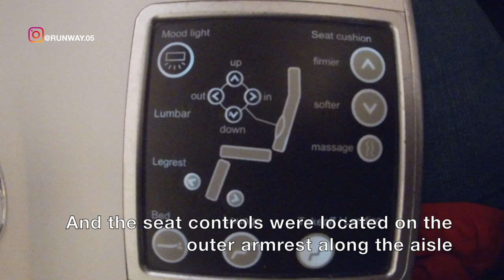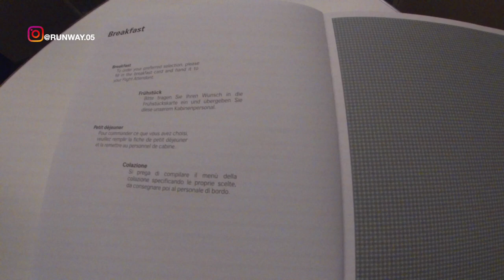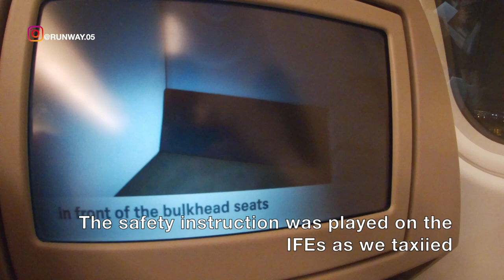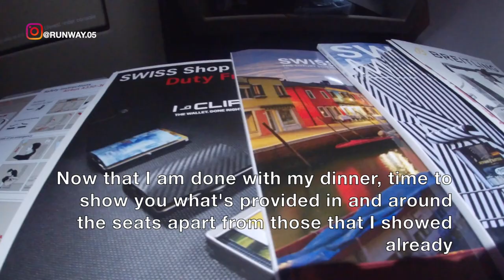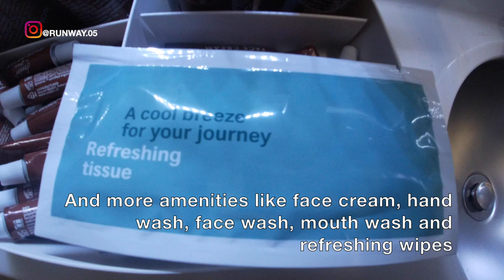SWISS AIRLINES - BUSINESS CLASS | MIAMI TO ZURICH | LATAM LOUNGE | A330 | TRIP REPORT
THIS TRIP REPORT IS OF A FLIGHT I TOOK FROM MIAMI INTERNATIONAL AIRPORT, FLORIDA, USA (MIA) TO ZURICH INTERNATIONAL AIRPORT, SWITZERLAND (ZRH). I FLEW BUSINESS CLASS ON THEIR AIRBUS A330 SERVICE. IN THIS VIDEO I WILL BE SHOWING THE TERMINAL OF MIAMI AIRPORT, IT'S LATAM LOUNGE AND THE FLIGHT EXPERIENCE.

DIESER REISEBERICHT STEHT VON EINEM FLUG, DEN ICH VOM MIAMI INTERNATIONAL AIRPORT, FLORIDA, USA (MIA) NACH ZURICH INTERNATIONAL AIRPORT, SCHWEIZ (ZRH). ICH FLIEGE GESCHÄFTSKLASSE AUF IHREM AIRBUS A330 SERVICE. IN DIESEM VIDEO ZEIGE ICH DAS TERMINAL DES MIAMI-FLUGHAFENS, DIE LATAM-LOUNGE UND DIE FLUGERFAHRUNG.

تقرير السفر هذا هو رحلتي من مطار ميامي الدولي (MIA) ، فلوريدا إلى مطار زيوريخ الدولي (ZRH) ، سويسرا. حصلت على تذكرة درجة رجال الأعمال على خدمة إيرباص A330. في هذا الفيديو ، سأريكم الصالة ، صالة أمريكا اللاتينية وتجربة الطيران في مطار ميامي.

この旅行レポートは、フロリダのマイアミ国際空港（MIA）からスイスのチューリッヒ国際空港（ZRH）への私のフライトです。 Airbus A330サービスでビジネスクラスのチケットを取得しました。 このビデオでは、ターミナル、ラテンアメリカのラウンジ、マイアミ空港の飛行体験を紹介します。

CE RAPPORT DE VOYAGE EST D'UN VOL QUE J'AI PRIS DE L'AÉROPORT INTERNATIONAL DE MIAMI, FLORIDE, ÉTATS-UNIS (MIA) À L'AÉROPORT INTERNATIONAL DE ZURICH, SUISSE (ZRH). JE SUIS EN CLASSE AFFAIRES SUR LEUR SERVICE AIRBUS A330. DANS CETTE VIDÉO, JE MONTRERAI LE TERMINAL DE L'AÉROPORT DE MIAMI, C'EST LE LATAM LOUNGE ET L'EXPÉRIENCE DE VOL.

इस ट्रायल रिपोर्ट में मैरामी इंटरनेशनल एअरपोर्ट, फ्लोरिडा, यूएसए (एमआईए) से ज़्यूरिक इंटरनेशनल एअरपोर्ट, स्विटज़रलैंड (ZRH) की एक फ्लाइट है। मैं उनकी एयरबस A330 सेवा पर बिजनेस क्लास में दाखिला लेता हूं। इस वीडियो में मैं MIAMI AIRPORT के टर्मिनल को देख रहा हूं, जो लताम लुंगी और फ्लाइट का अनुभव है।

ESTE RELATÓRIO DE VIAGEM É DE UM VÔO QUE LEVOU DO AEROPORTO INTERNACIONAL DE MIAMI, FLORIDA, USA (MIA) AO AEROPORTO INTERNACIONAL DE ZURIQUE, SUÍÇA (ZRH). Eu segui a classe executiva em seu serviço Airbus A330. Neste vídeo, mostrarei o terminal do aeroporto de Miami, o LATAM LOUNGE e a experiência de voo.